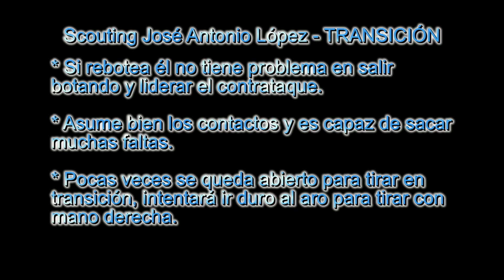José Antonio López Scouting Estudiantes Lugo (Liga EBA) 2017/2018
Vídeo análisis de José Antonio López, próximo jugador del Cb Clavijo. Podéis encontrar el informe completo en el siguiente enlace

Foto: SRTV al día + Luis Sanchez